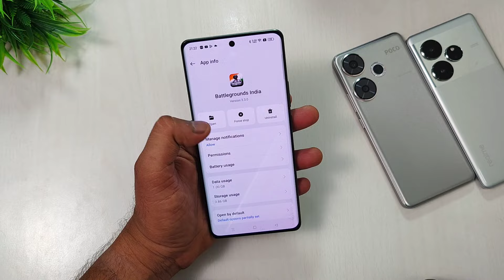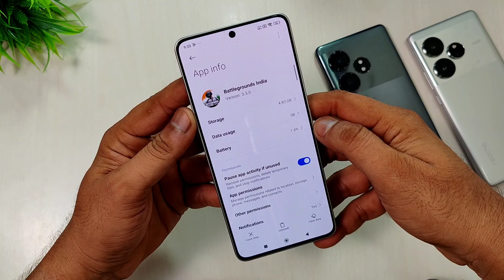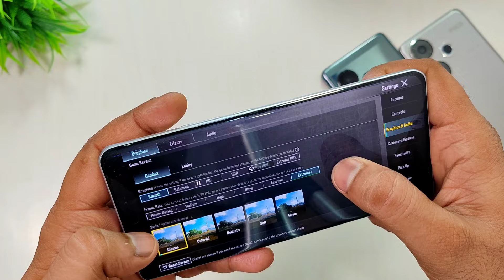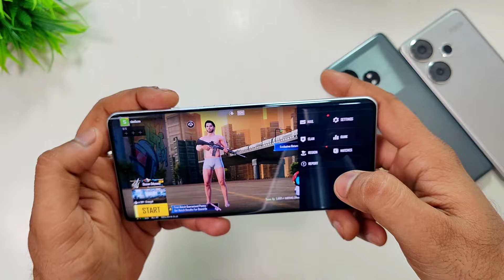After BGMI 3.3.0 Update realme GT 6T, realme GT 6 & POCO F6 Graphics, FPS & Game Play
Purchase realme GT 6T

My Stuff
Chair - Cell Bell Tauras Lite C100

Rice Light

SD 8S Gen 3 vs SD 7+ Gen 3
Snapdragon 7+ Gen 3 vs Snapdragon 8s Gen 3
SD 7+ Gen 3 Vs SD 8s Gen 3
SD 7+ Gen 3 Vs SD 8 Gen 2
realme GT 6 Vs POCO F6 Speed Test
POCO F6 vs Realme GT 6 Speed Test
Speed test
realme GT 6 Vs Poco Edge 50 Ultra
realme GT 6 Unboxing & Review
realme GT 6 Unboxing & First Impression
realme GT 6 Deep review
realme GT 6 long term Review
best 5G mobile under 35k
Snapdragon 8s Gen 3 mobile
Realme GT 6 Unboxing
realme GT 6 Vs Poco F6
POCO F6 vs Realme GT 6
realme GT 6T vs Realme GT 6
realme GT 6 vs realme GT 6T
realme GT 6 vs Motorola Edge 50 Ultra
Motorola Edge 50 Ultra Vs realme GT 6
Realme GT 6 full review
Snapdragon 8s Gen 3 vs Snapdragon 7+ Gen3
Snapdragon 7+ Gen 3 vs Snapdragon 8s Gen3
realme GT 6T long term Review
realme GT 6T review
realme GT review
realme GT 6 5G
realme GT 6 problems
Realme GT 6 update
how to Enable Air Gesture in Realme
realme GT 6 Tips & Tricks
realme GT 6 AI night Vision
realme GT 6 AI Features
Realme GT 6 Features
realme GT 6T vs POCO F6 5G
POCO F6 Vs realme GT 6T
Realme GT 6 prons & Cons
Realme GT 6T problem
Realme GT 6 Charging Test
Realme GT 6 Battery Draining Test
Realme GT 6 120W Charging Time
realme realme G 6 vs Poco X6 Pro
realme realme G 6 vs Moto Edge 50 Pro
realme GT 6 camera review
Realme GT 6 Antutu Benchmark Score
Realme GT 6 Pubg Gaming
Realme GT 6 BGMI gaming
Realme GT 6 gaming test
Realme GT 6 Pubg graphics
Realme GT 6 PUBG fps
Unbeatable Price
Unbelievable Value
Steal of a Deal
Price that Sells Itself
Investment-Worthy Price
Exceeds Expectations
Aggressive Price
Amazing Price
Promising Price
Crazy Pricing
Killer Price
Game-Changer
Industry-Leading
Breakthrough Performance
Unmatched Performance
Blazing-Fast Performance
Game-Changing Performance
Effortless Performance
Lightning-Fast Performance
Unthrottled Performance
Top performer
Best performer
Powerful performance
realme GT 6 air Gesture feature
realme Air Gesture features
Realme GT 6 FreeFire gaming
realme GT 6 Pubg Gyroscope
Realme GT 6 speed test
realme GT 6 Vs moto
realme GT 6 Vs
powerfull 5g Mobile Under 50k